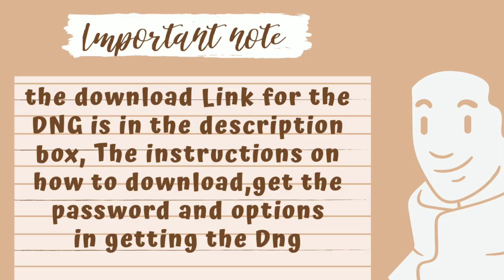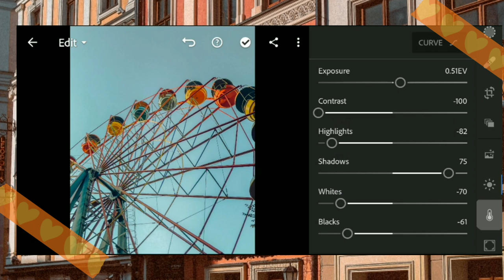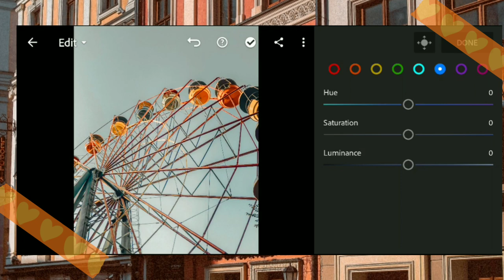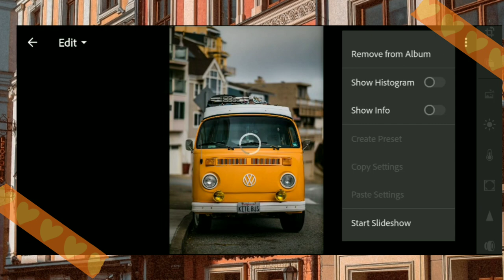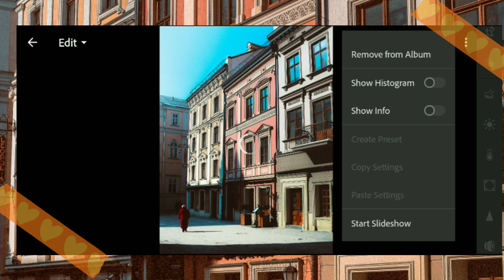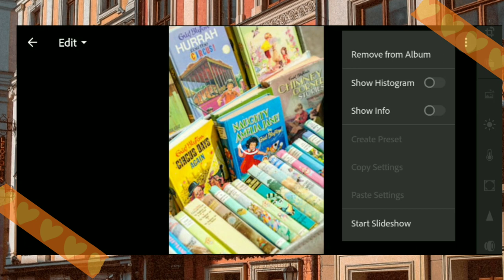Retro Vintage Lightroom preset free DNG Lightroom tutorial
➯In this video,I will show you how I edit in Adobe Lightroom

✰NOTICE Do not sell,share,tweak or re distribute my preset as your own kindly show your gratitude by not spreading it without my consent/permission✘

➯IMPORTANT NOTE;
- watch in YouTube app (✘not in any browser)
- The dng link is a PASSWORD protected
- the password will not appear✘ if you forward/skip any part of the video

OPTIONS: you have three options in getting this preset

①Follow the tutorial
②watch the whole video to get the dng
③save time Purchase it!!

➯How to download preset??